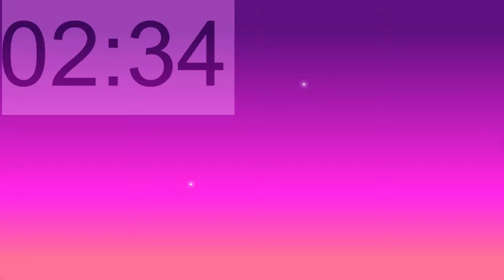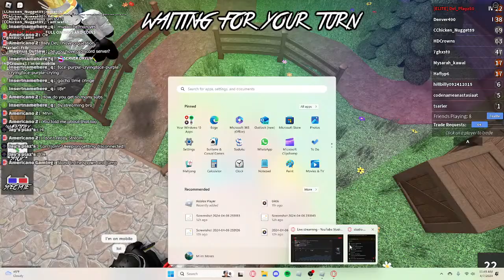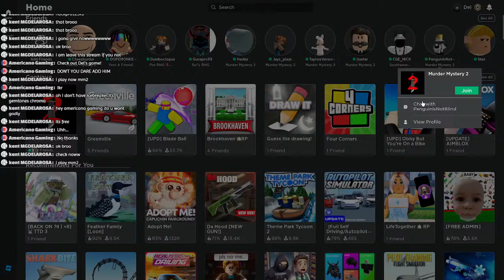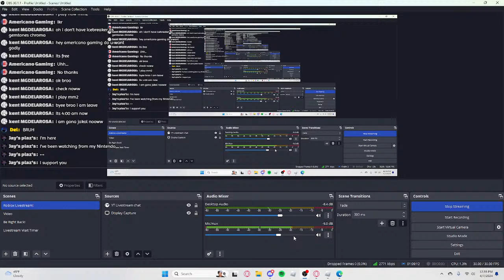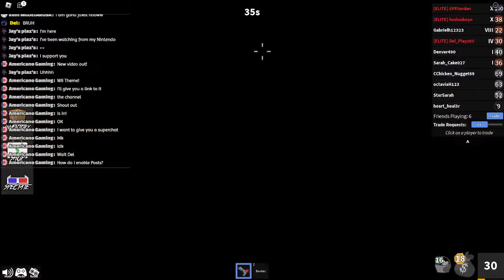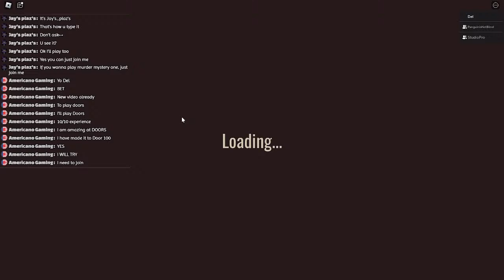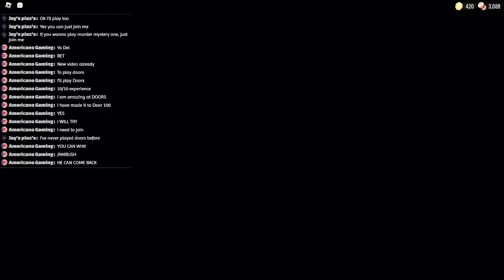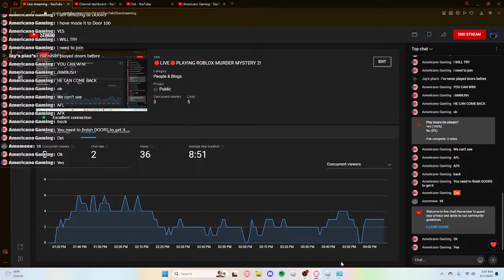🔴LIVE🔴PLAYING ROBLOX MURDER MYSTERY 2!